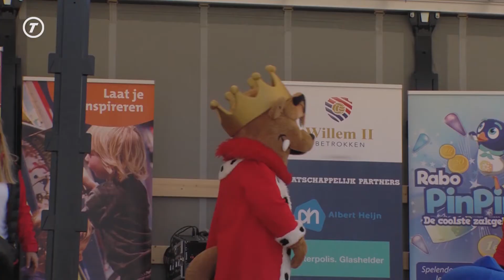Basisschoolleerlingen scoren boeken tegen leesachterstand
Voetbal en lezen, het blijkt toch echt een gouden combinatie. Onder luid gejuich van Willem II – profvoetballer Pol Llonch ‘scoorden’ 54 basisschoolklassen uit de regio Tilburg samen meer dan 5.800 boeken.

In samenwerking met Willem II Betrokken startte Bibliotheek Midden-Brabant het sportieve ‘Scoor een boek’ leesproject, waarbij basisschoolleerlingen werden uitgedaagd om zoveel mogelijk boeken te lezen in 10 weken tijd.

Het bijzondere leesproject werd afgesloten met een sportieve dag, waarbij leerlingen zich konden uitleven in allerlei spelletjes. Op deze dag maakte de burgemeester van Goirle, Marc van Stappershoef, de Eindscore van het project bekend.